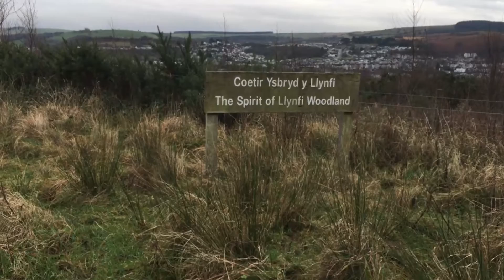Chris John Howe - Ode To The Valley - Original Song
Took an afternoon away from Lockdown to capture some footage. Roughly put together by Davinci Resolve 16. Filmed using iPhone 6s and Filmic Pro. Shot in 1080p @ 60 FPS.